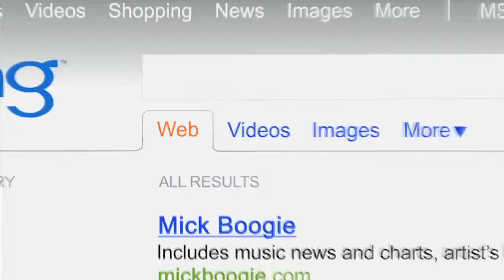Terry Urban Bing Commercial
This was a 60 sec commercial that played during the 2011 MTV Video Music Awards for the Microsoft search engine Bing.